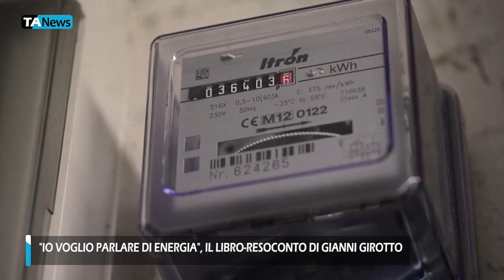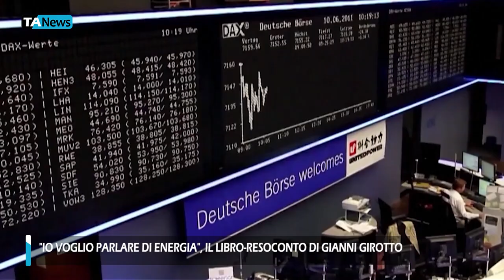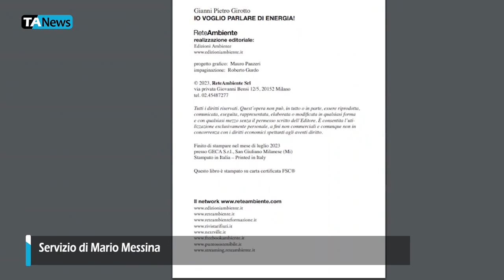"Io Voglio Parlare Di Energia": il libro resoconto gratuiti, di Gianni Girotto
DIECI ANNI DI ESPERIENZA RIASSUNTI NEL MIO LIBRO GRATUITO

Ecco, questo è per tutti i cittadini che vogliono saperne di più su una materia tanto importante come l'energia. Ho voluto infatti condividere con tutti i quasi dieci anni trascorsi in Parlamento, scrivendo quello che considero un “rapporto/resoconto” di quanto successo in tale periodo, le cose fatte e le cose da fare. Ne è venuto fuori una specie di libro, suddiviso in capitoli, che metto a disposizione gratuitamente a questo
In questo modo spero di dare uno strumento in più a tutti coloro che vogliano capire meglio la vita politica italiana, che non sarà forse affascinante e stimolante, ma è comunque il sistema con cui abbiamo scelto di gestirci e vivere, e starne fuori significa semplicemente sperare che chi se ne occupa faccia bene.
Il titolo è “Io voglio parlare di energia”, perchè 10 anni fa scelsi di occuparmene convinto, ora come allora, che tutto il nostro benessere dipende dalla sua disponibilità, costo e sostenibilità. Quindi gran parte del libro parla dei vari aspetti ad essa collegati, da tutti i punti di vista. Credo che il libro sia scritto in linguaggio sufficientemente semplice per essere capito un po’ da tutti, ed in più ho usato tanti “link”, collegamenti, per poter eventualmente approfondire.
Nelle prossime settimane proveremo ad organizzare anche delle presentazioni, di cui la prima, per le classiche ragioni, nella Capitale, ma io spero che, a prescindere da queste, il libro vi sia utile. Gli ultimi anni ci hanno dolorosamente insegnato quanto l’energia sia importante, io offro questo contributo per non ricadere/perpetuare i soliti errori. Fatemi sapere nei commenti, o scrivetemi, le vostre considerazioni…
Per scaricare il libro occorre registrarsi, ma confermo che non c’è assolutamente nulla da pagare, nè ora nè in futuro, per usufruire della sezione appunto di “libri gratuiti”.